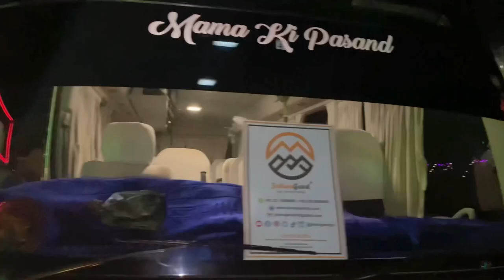Moola Chotok Waterfall - PART 01 - Vlog 98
Moola Chotok Waterfall - PART 02

Moola Chotok (Urdu: مُولہ چٹوک) is a hidden ravine located in the middle of the Khuzdar District in the southern province of Balochistan, Pakistan. It is situated approximately 105 kilometres (65 mi) north-east of Khuzdar at an elevation of 1,237 metres (4,058 ft).[1] Surrounded by tall cliffs, the cascading waterfall, known as Chotok, is one of the biggest waterfalls of Sub Tehsil Moola.